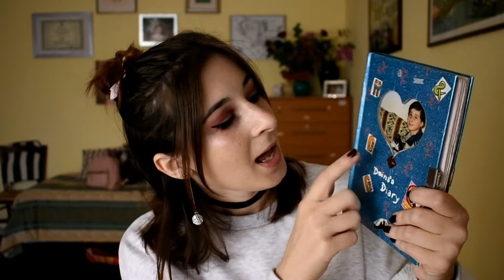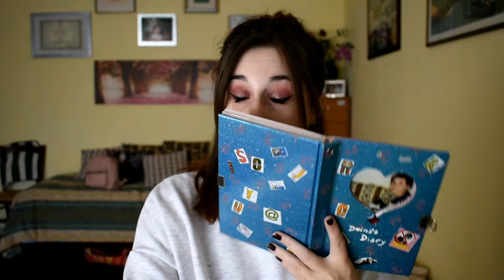LEGGO IL MIO PRIMO DIARIO - Reading My First Diary// Disagio is coming pt. 1 (Sub Eng)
Ciao a tutti! (Watch in HD)
Oggi video un po' stupido però mi è anche piaciuto filmarlo e vedere che razza di innocenza che avevo 13 anni fa hahahaha
Spero di non essere l'unica con un diario imbarazzante perché non vi credo.
Ci tengo a specificare che sono tipo 9 anni che non scrivo più un diario perché la mia vita a 12 anni era molto più hardcore.
Follow me ❤